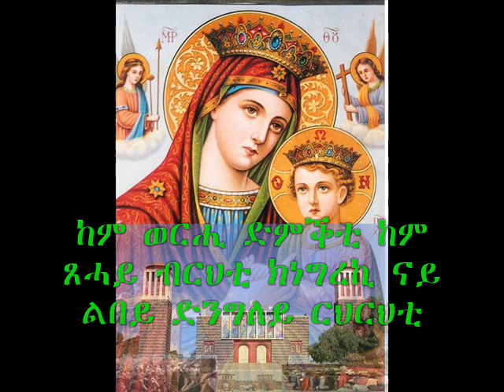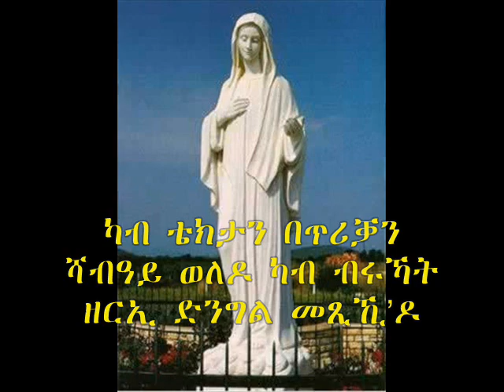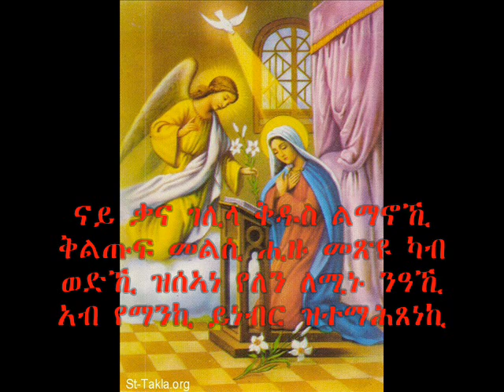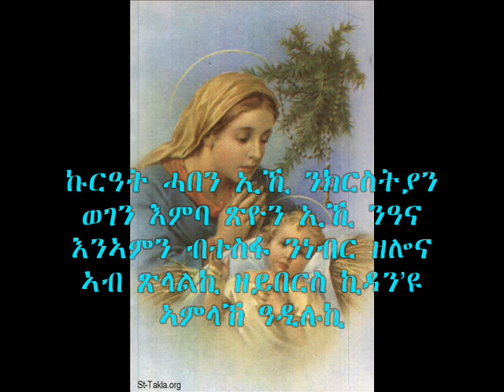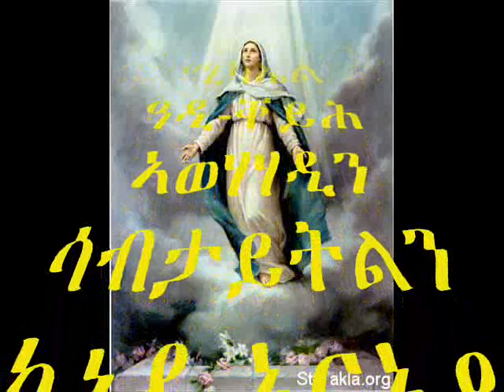eritrea adikeih orthodox tewahdo mezmur 5